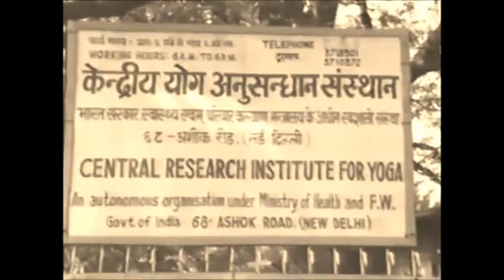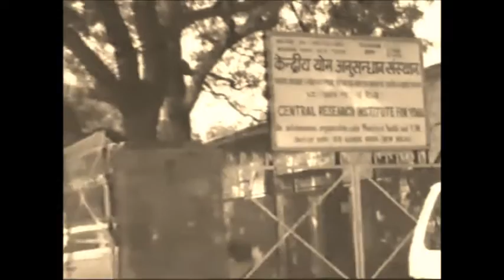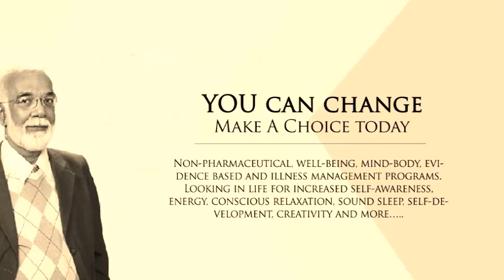32 years ago Video : In a seminar